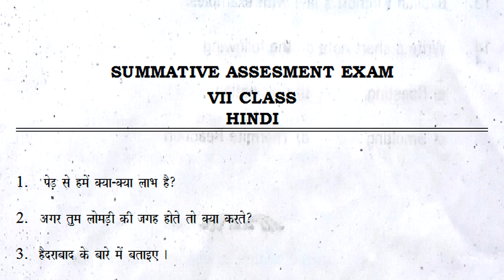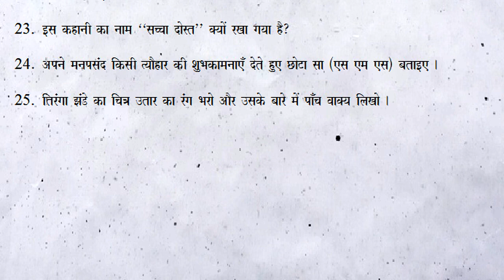sa1 hindi class 7 exam questions 7th class hindi summativeassessment important questions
7th class hindi contents
मन करता है
सच्चा दोस्त
हिंदी दिवस
अपना प्यारा भारत देश
आसमान गिरा
छुट्टी पत्र
चारमीनार
हमारे त्यौहार
गुसडी
कबीर के दोहे
साहसी सुनिता
आत्मविश्वास
ये पाठ केवल पढ़ने के लिए है
शब्दकोश

class 7 model question paper hindi fa1,
class 7 ts hindi exam model papers,
class 7 ts hindi fa1 exam model papers,
class 7 practice hindi paper sa1,
class 7 sa1 best hindi guess papers,
class 7 students models sa1,
class 7 sa2 school students models,
fa1 class 7 test papers hindi,
class 7 ts hindi papers sa1,
class 7 previous years papers of hindi fa1,
class 7 most expected hindi questions fa2,
7th class hindi fa1 question paper,
7th hindi formative assessment 1,
7th class hindi fa1 model question paper,
7th class fa-1 model papers hindi,
7th class hindi fa-2 model paper,
7th class fa-1 hindi questions papers,
7th class hindi sa-1 question paper,
7th class questions papers fa hindi,
7th class fa questions papers hindi,
7th class hindi sa questions papers,
fa-1 questions papers 7th class hindi,
7th class sa2 model questions papers hindi,
7th class fa1 hindi sample papers,
7th class sa2 hindi sample paper,
7th class fa hindi model papers,
7th class fa questions papers,
7th class fa questions papers,
7th class fa exam papers,
7th class fa model papers,
7th class fa-1 model papers,
7th class sa1 exam papers,
7th class fa1 questions papers,
fa modal papers 7th class,
sa1 hindi sample papers 7th class,
7th class sa1 hindi questions papers,
fa1 sample papers class 7 hindi,